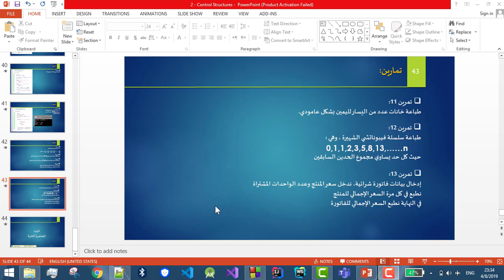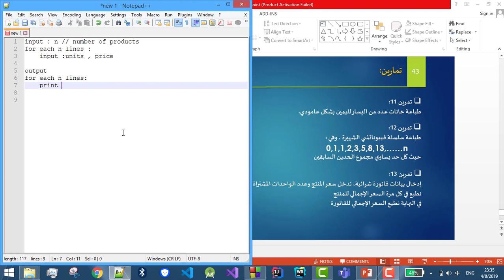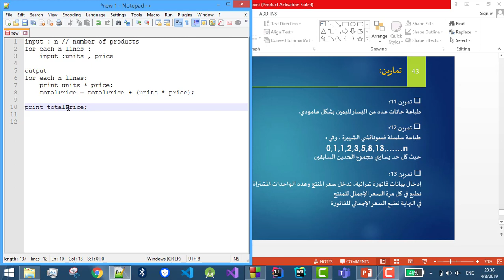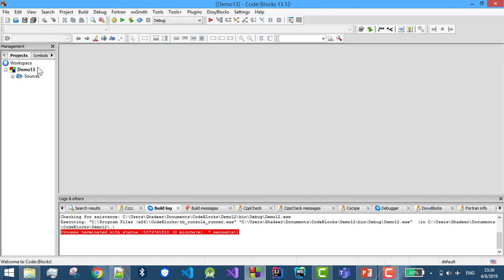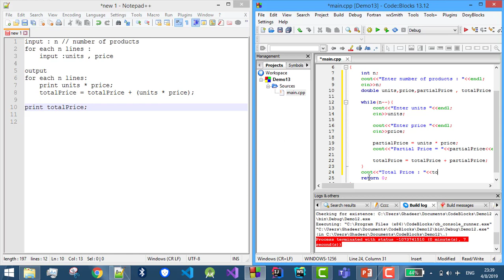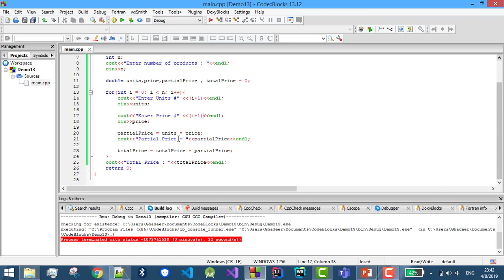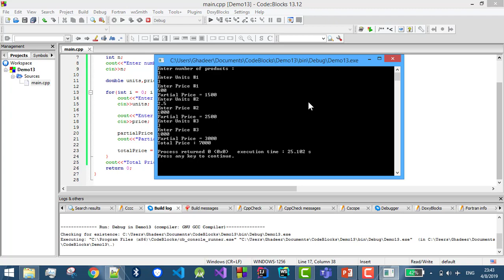#13 شرح وتكويد مسألة طباعة بيانات فاتورة